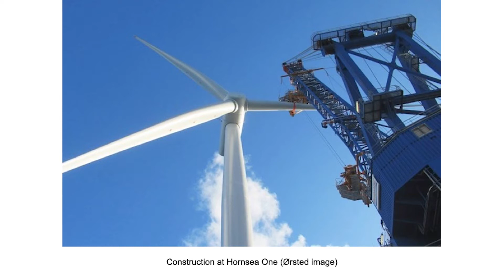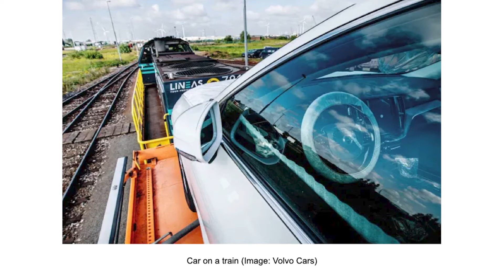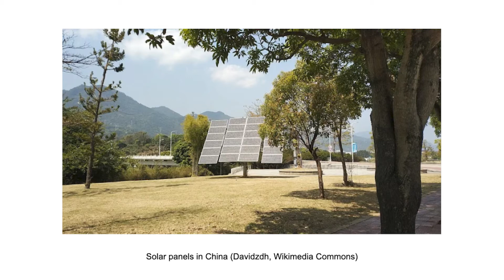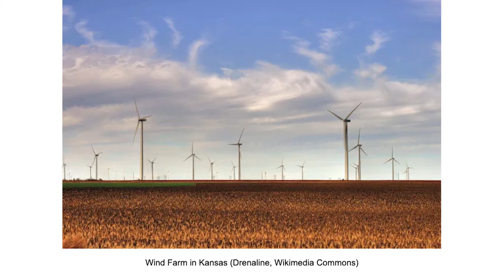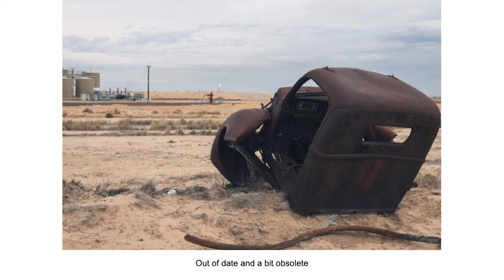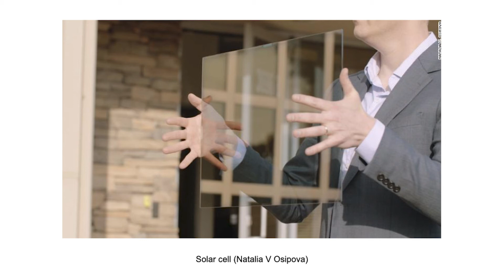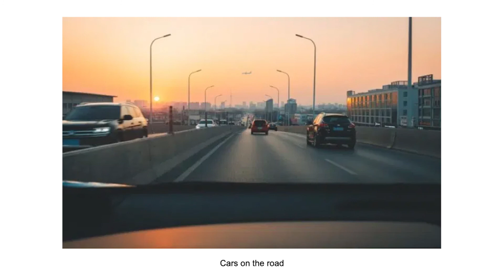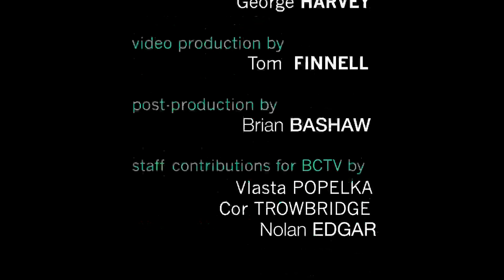Energy Week #365: 4/2/2020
A federal judge ruled that Dakota Access pipeline permits were invalid US coal exports declined in 2019. BYD has a new battery. The price of one grade of Canadian oil fell below $5 per barrel. GCL wants to build a $2.5 billion PV factory. President Trump cut fuel efficiency standards. And there is more.